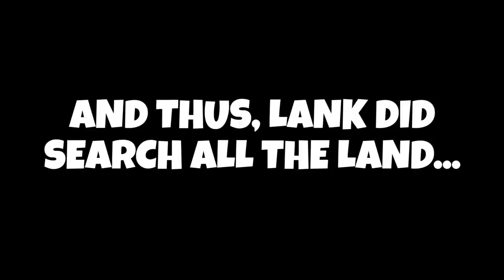Legend of Zelda Randomized - THE COMPLETE SERIES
The ENTIRE Playthrough of The Legend of Zelda: RANDOMIZED, the First Zelda game for the NES!

Original Air Date: November 2016

Relive the entirety of its chaos in this full video!

📦 FANMAIL! Send to:
Jared Knabenbauer
1567 Highlands Dr NE 110 # 341